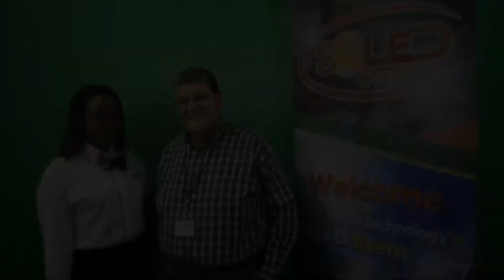SoLED 2020 Testimonials with Border States Electric Supply